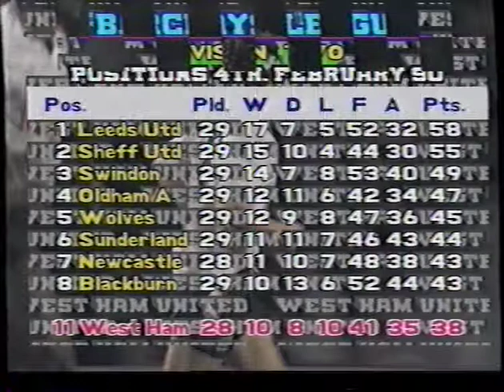West Ham United v Derby County, 31 January 1990